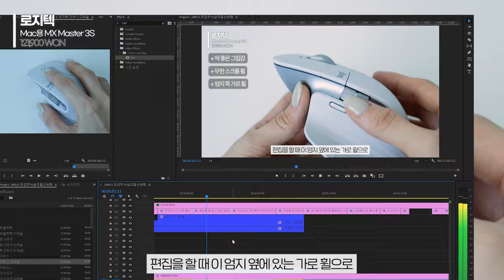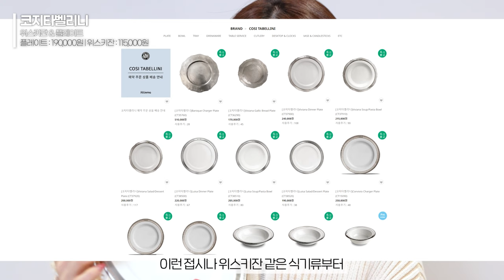끝판왕 모음집📈 값어치하는 삶의질 상승템부터 고급진 감각템 6가지!❤️‍🔥| 피부과 필요없는 10만원 팩, 직장인들의 필수 사무템, 고데기계의 에르메스, 아이돌 필수 청담샵템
오늘 영상에 등장하는 제품들만 모아도 돈 백 가까이 되는데요🤣
가성비 제품들은 그 동안 많이 추천드렸어서
이번엔 좀 특별하게 고가의 제품들만 꾸려봤어요!
저 아시죠? 별로면 가차없이 창고행 합니닷…
가격은 비싸도 한번 사두면 나의 삶을 윤택하게 만들어 줄
값어치 하는 아이템들 보여두릴게욤 ❤️

⏰ 타임라인

00:00 오프닝
00:39 홍조 잡는 귀신팩
01:59 판고데기 이거 미만잡
03:40 마우스계의 끝판왕
06:00 목&어깨 아프면 일로 얼른와…
08:12 감성적인 식기 브랜드
10:10 지속력 끌어올려!!!

💄제품정보

- ITACA
인텐스 리페어 스피루리나 마스크
98,000원

- GLAMPALM
GP201T 플랫(중) 오리지널 블랙
240,000원

- LOGITECH
Mac용 MX Master 3S
121,900원

- PULIO
풀리오 어깨 마사지기
169,000원

- COSITABELLINI
Luisa Salad/Dessert Plate (CT38520)
190,000원

- COSITABELLINI
Sirmione Whisky Glass (CT11960)
115,000원

- SONATURAL
메이크업 세팅 멀티 매직 실러
15,000원

🎶 배경음악